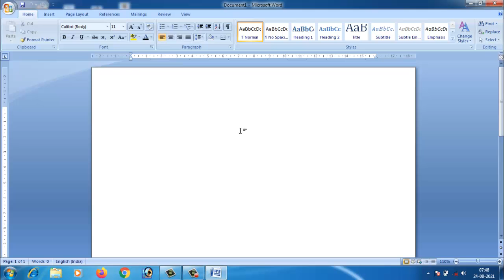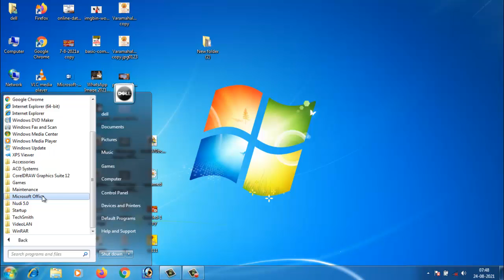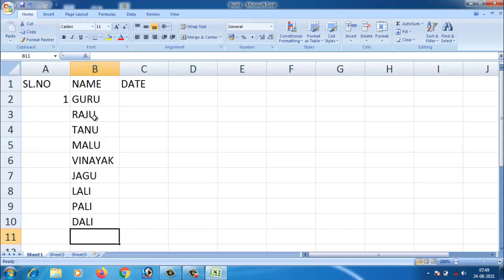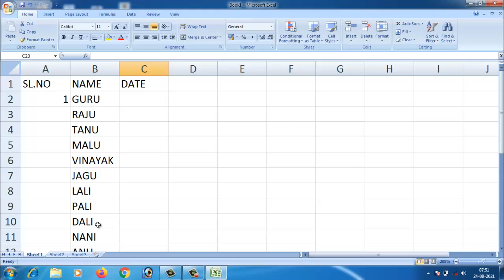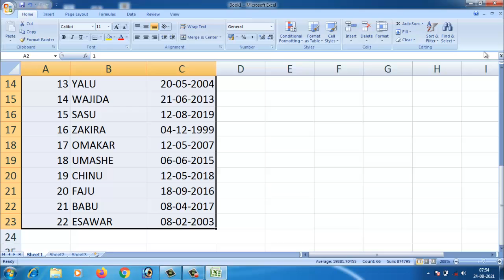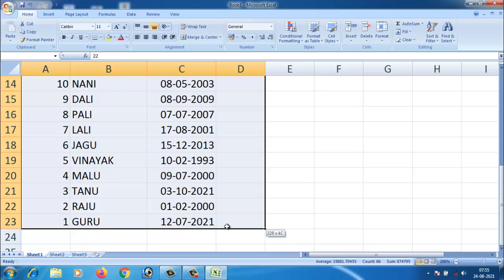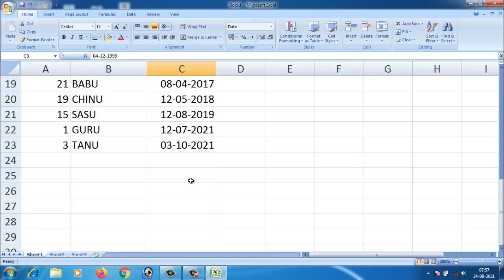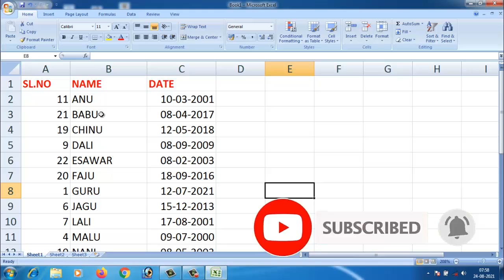ಡಾಟಾ ಎಂಟ್ರಿ ಆಪರೇಟರ್ JOB ಮಾಡಬೇಕಾ ಹಾಗಾದರೆ ಇದನ್ನು ಮೊದಲು ಕಲಿಯಿರಿ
Photoshop tutorial in Kannada - Create Action Passport Size Photo Step by Step Process|